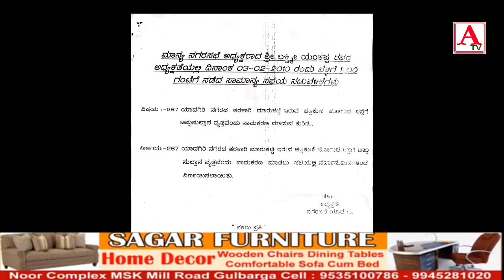Yadgir me Tipu Sultan Chowk ka naam Tabdeel karne k khilaaf protest